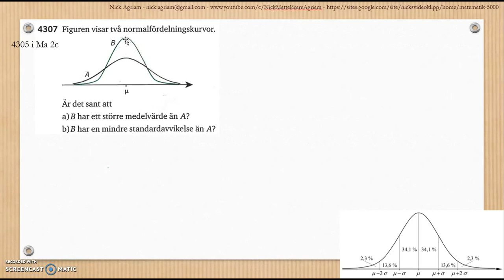Matematik 5000 Ma 2c Kapitel 4 Statistik Normalfördelning nomalfördelat material 4305